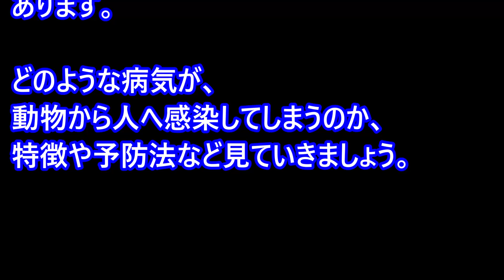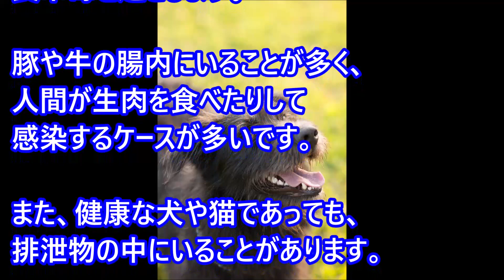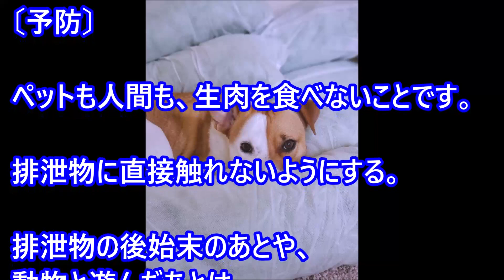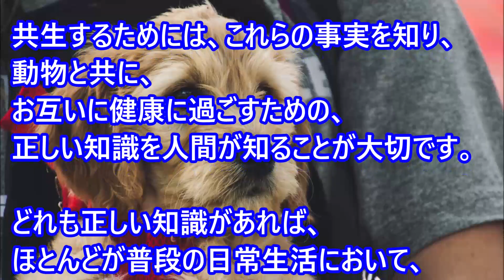【愛犬のための知識】エルシニア症・人獣共通感染症【犬を知る】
関連動画
【愛犬のための知識】女性必見！トキソプラズマ症・人獣共通感染症【犬を知る】

【愛犬のための知識】人間から動物にうつすインフルエンザ・人獣共通感染症【犬を知る】

【愛犬のための知識】初めて犬を家に迎え入れる場合どうすればいいの？【犬を知る】

【愛犬のための知識・番外編】ライオン並みの大きな犬の仲間がいない理由【犬を知る】

【愛犬のための知識】ワガママ犬性格診断・10のチェック項目【犬を知る】

【愛犬のための知識】愛犬からの信頼度診断☆7つのチェック項目【犬を知る】